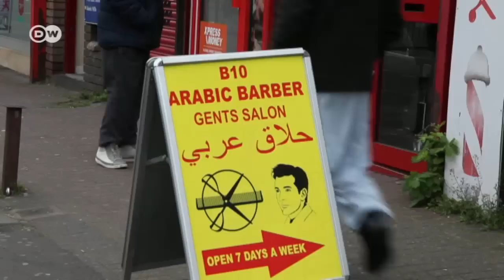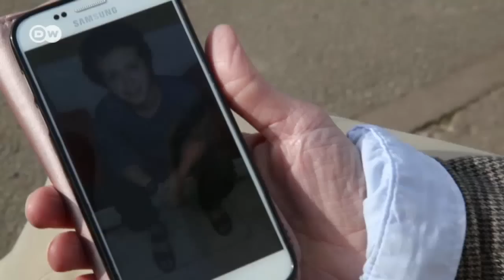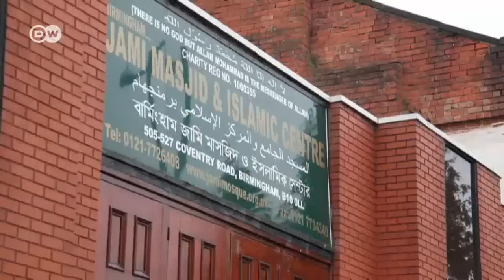Birmingham: Brutstätte von Islamisten? | DW Deutsch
In Birmingham hatte Khalid Masood, der Attentäter von London, sein Zuhause. Und es ist nicht das erste Mal, dass ein Attentäter aus Birmingham kommt. Einer Studie zufolge kommen etwa 10 % aller islamistischen Terroristen in Großbritannien aus der Stadt.